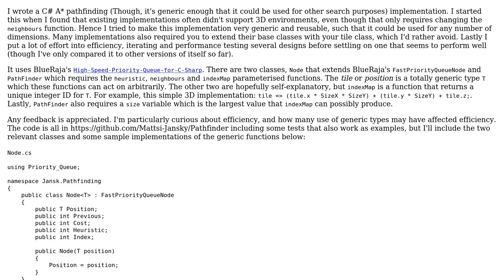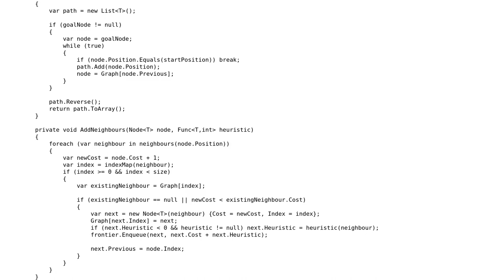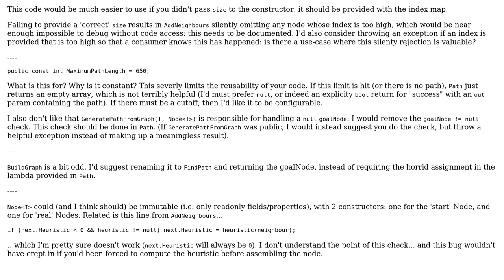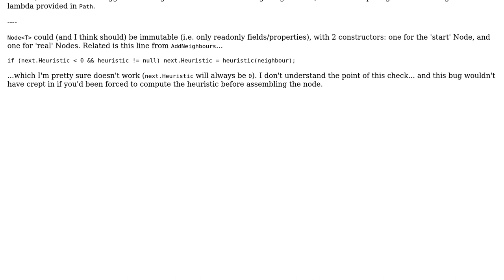Code Review: C# A\* Pathfinding implementation, focusing on reusability and efficiency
With thanks & praise to God, and with thanks to the many people who have made this project possible! | Content (except music & images) licensed under CC BY-SA | Music | Images & others | With thanks to user yuri user VisualMelon user Jansky user BlueRaja - Danny Pflughoeft and the Stack Exchange Network Trademarks are property of their respective owners. You are responsible for your own actions.